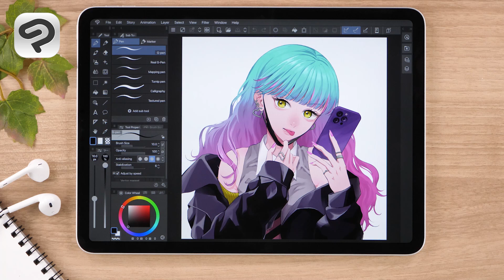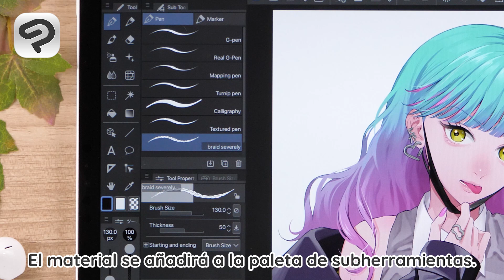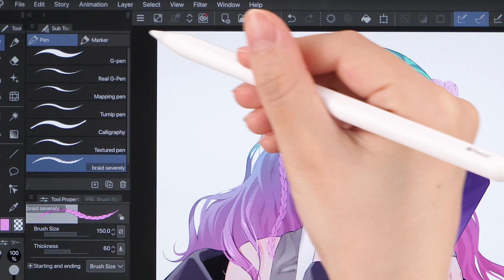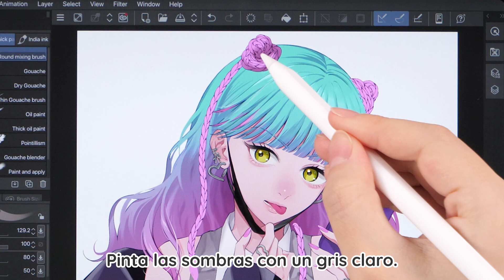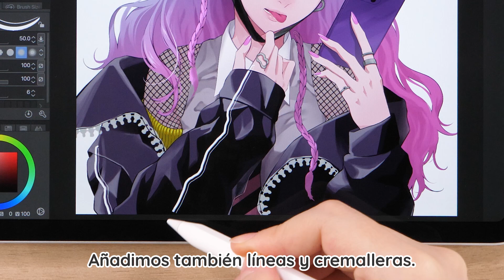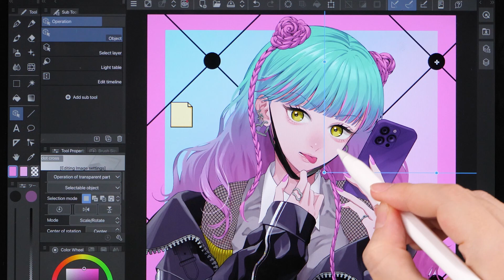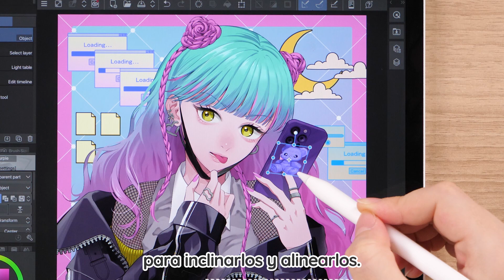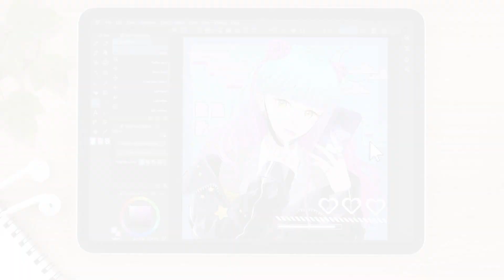¡Aprende a usar los materiales con el Modo estudio!｜Clip Studio Paint para principiantes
En este videotutorial, te mostramos cómo añadir accesorios y fondos con elementos retro estilo años 2000 a la ilustración de un personaje utilizando un iPad y el Modo estudio de Clip Studio Paint. Aprenderás desde cómo descargar materiales desde Clip Studio Assets hasta útiles consejos para ajustar los colores y dar a tu ilustración un aspecto más uniforme. ¡Aprovecha la amplísima gama de pinceles, imágenes y degradados que tienes a tu disposición!

Lista de materiales utilizados
Cepillo de trenza severamente
¡Dibuja recto! Línea decorativa Pinceles 12

0:24 1.Descarga los materiales
1:48 2.Detalla el personaje
6:47 3.Decora el fondo
9:49 4.Termina la ilustración con un mapa de degradado